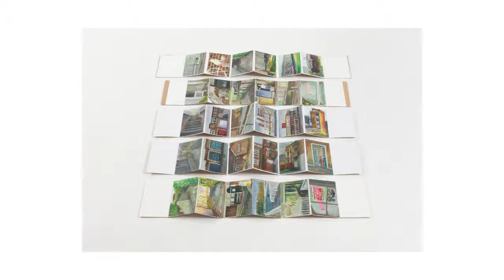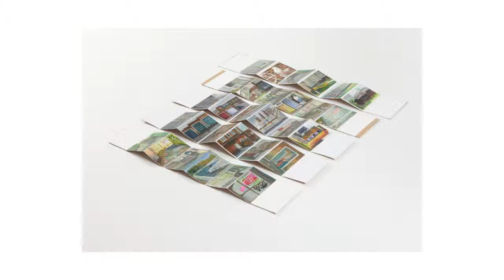Student work uncovered Laura Strong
OCA tutor and assessor Emma Drye looks at the work of Painting 3 - Advanced student Laura Strong.